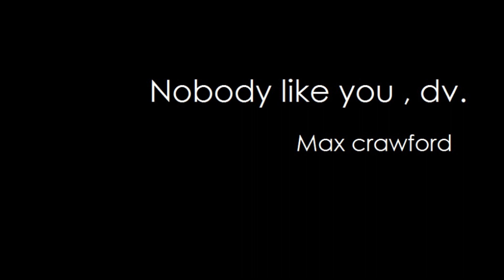Nobody like you, dv. - Max crawford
This is my new song ! I hope you like , THANK YOU .

i love your little smile , i love your perfect eyes. i love your hands and your face and your beautiful hair.
when we talk about  the pretty things and the bad things and the good things ,i feel in the sky .
i can say , you are ideal to me . and i want to be that girl
who make you high .
i want to be here with you , and sing this song to you for you .
and tell you how i feel now with you.
th love is not over , is the new beginning,  i will make you smile , and make your eyes shine all the time